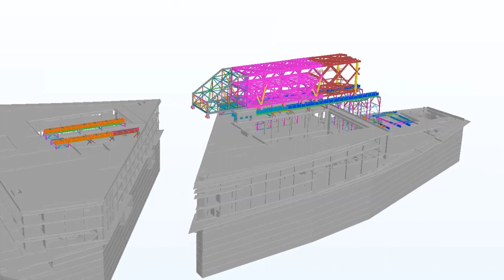"إثراء دبي": تقدم أعمال البناء في مبنى "ذا لينك" المعلق ضمن مشروع "ون زعبيل" بدبي